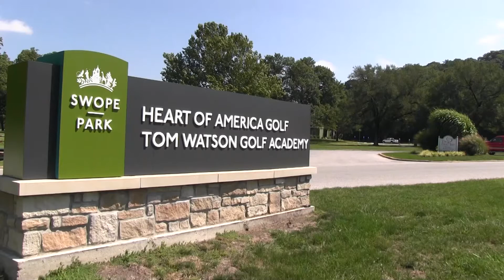KSMS Soccer Golf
Video Production feature on Swope Park Soccer Golf